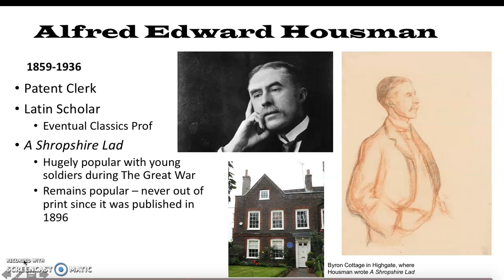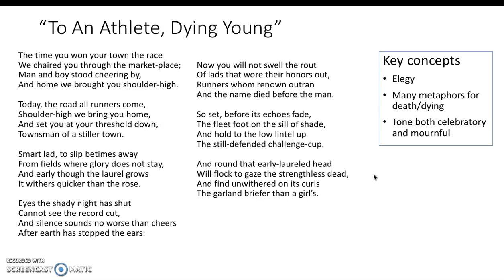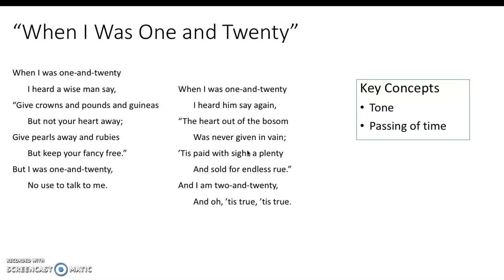A.E. Housman - To an Athlete & When I was 1+20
Bio and poem explanation